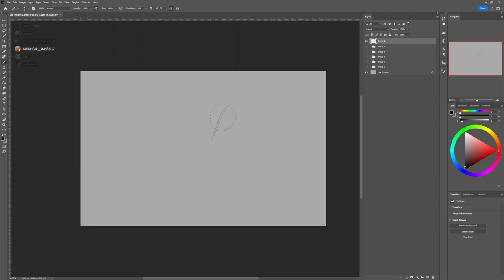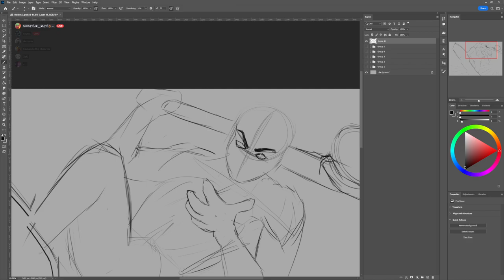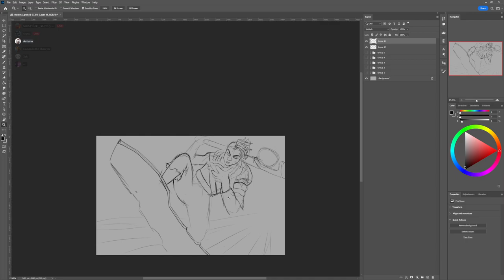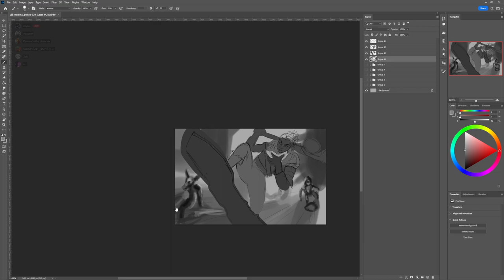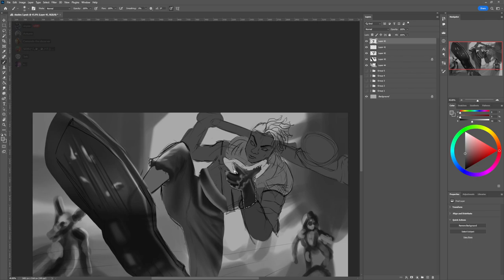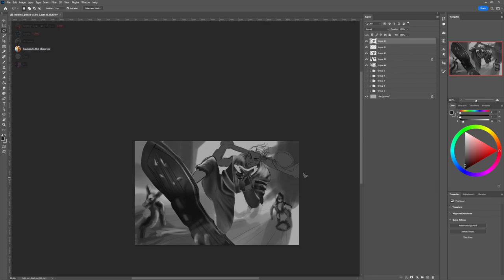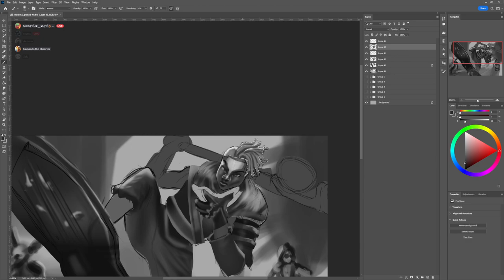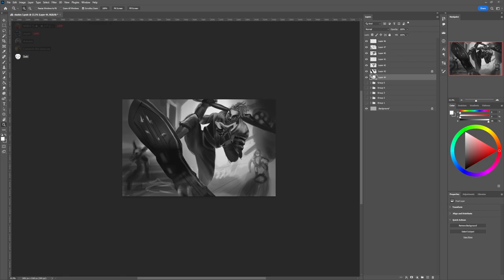Real time Splash art Study drawing #21 Ekko